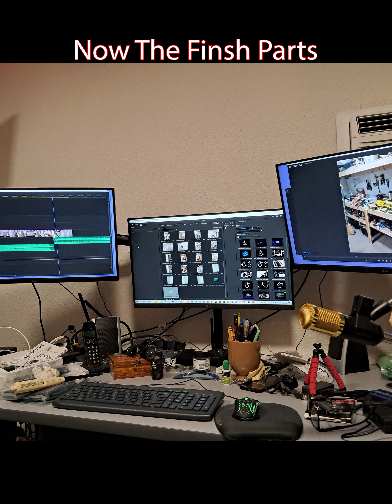Studio Video the Making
Hard work done by me & My Brothers Eric & Phillip Hutchison Montor By Floyd Hutchison